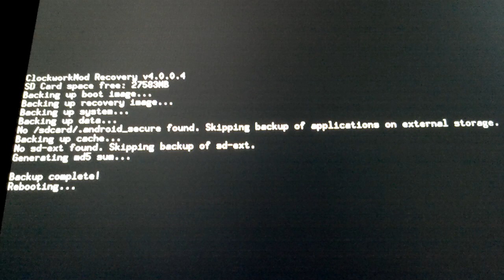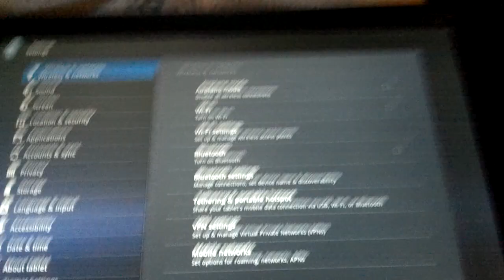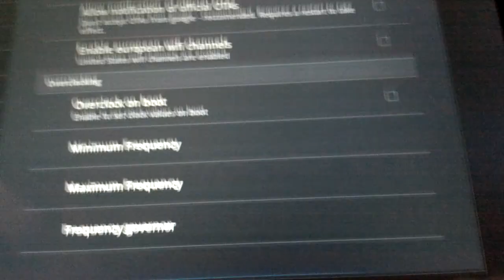Team Tiamat Xoom Rom 2.2.2 - Moray.mp4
This is a video showcasing the Motorola XOOM running Clockwork Mod Recovery, root access, with a newly flashed ROM, Team Tiamat Xoom Rom 2.2.2 - Moray. Overclocking capable, and wicked fast!